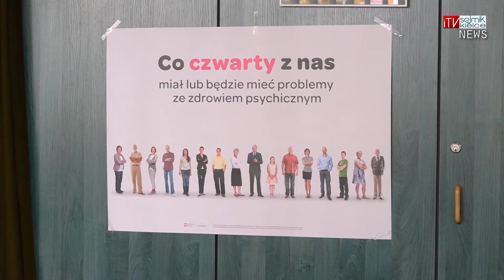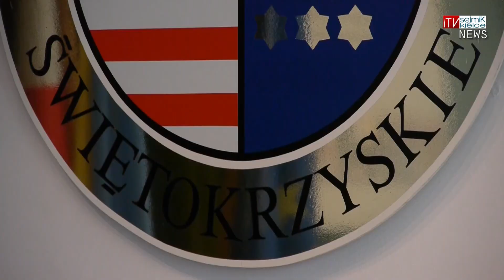10 października - Światowy Dzień Zdrowia Psychicznego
10 października przypada Światowy Dzień Zdrowia Psychicznego. Celem obchodów jest zwrócenie uwagi na potrzebę usprawnienia opieki oraz ułatwienia dostępu do niej osobom mającym problemy związane ze zdrowiem psychicznym. „Co czwarty z nas" to hasło kampanii, której celem jest przeciwdziałanie dyskryminacji i stygmatyzacji osób z problemami zdrowia psychicznego. W Kielcach pojawią się plakaty i ulotki zwracające uwagę na problem marginalizowania osób chorych w pracy i życiu społecznym.